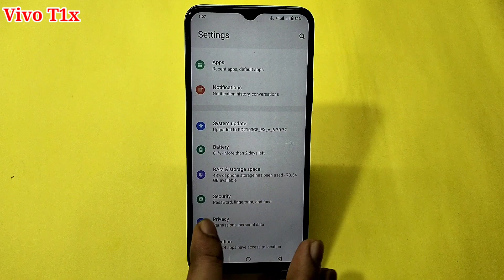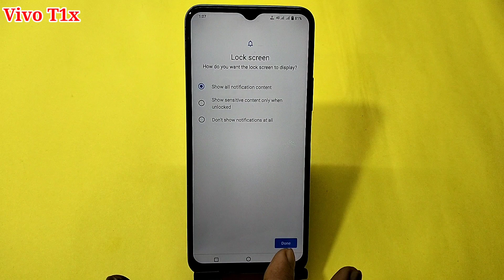Vivo t1x me screen lock kaise lagaye | how to set screen lock Vivo t1x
hello friends Aaj ki is video ke madhyam se maine aap logon ko bataya hai ki Vivo t1x mobile me screen lock kaise lagaya jata hai